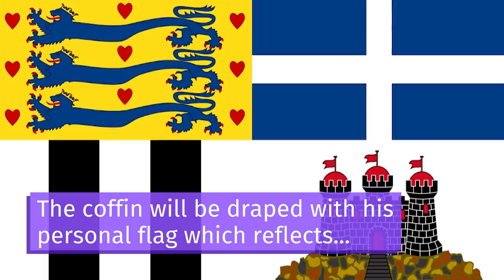This Land Rover Designed By Prince Philip Will Carry His Coffin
This is the specially modified Land Rover which will transport the Duke of Edinburgh’s coffin during his funeral.

Prince Philip designed the Land Rover Defender 130 Gun Bus himself.

The vehicle will carry his coffin from a private chapel at Windsor Castle to the separate St George's Chapel.

His coffin will be draped with his personal flag, which reflects his Greek heritage and his British titles, and his naval cap and sword will be laid on top of it.

The Duke of Edinburgh always been a Land Rover driver and had a passion for the four-wheel drive vehicles.

In 2016 he surprised Barack and Michele Obama when he jumped into the driver’s seat of a Range Rover.

Prince Philip acted as chauffeur for both them and the Queen during an engagement at Windsor Castle.